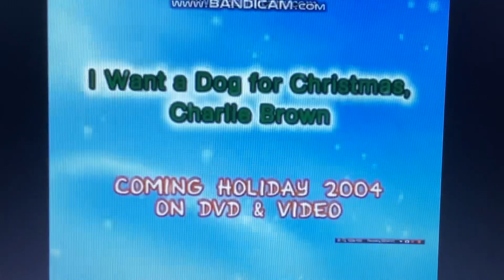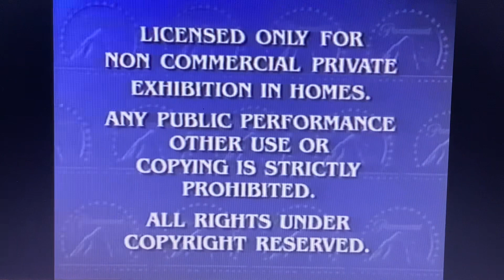Opening to Dora the Explorer Dora’s Fairytale Adventure 2004 VHS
Here’s the Opening:
1. Curious Buddies VHS & DVD Trailer
2. Blue’s Clues: Blue Talks VHS & DVD Trailer
3. Peanuts VHS & DVD Trailer (A Charlie Brown Valentine, Lucy Must Be Traded, Charlie Brown and I Want a Dog for Christmas, Charlie Brown)
4. Candy Land VHS & DVD Trailer
5. Weebles VHS & DVD Trailer
6. Paramount Feature Presentation/Warning Screen
7. Paramount 2003 Logo
8. Nick Jr. Frogs ID 2003 Logo